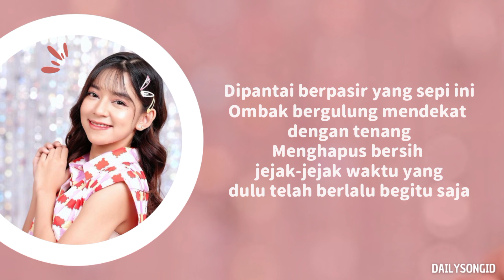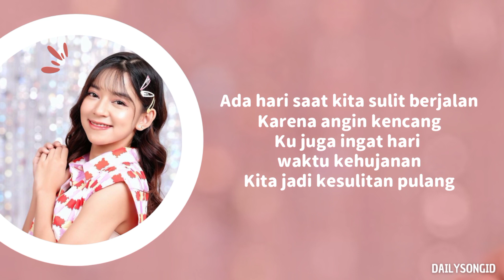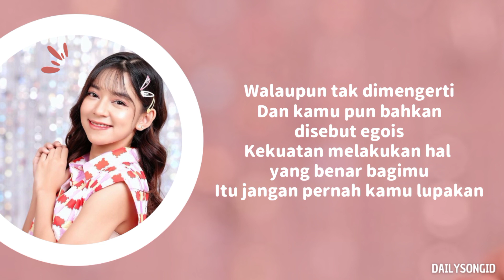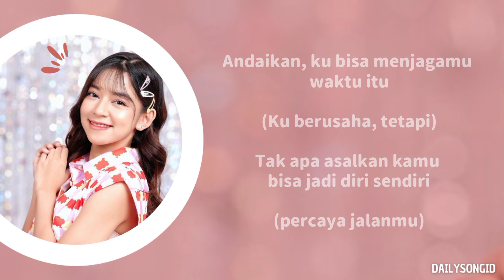【JKT48】Better - cover by Cindy Hapsari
Better - Cover by Cindy Hapsari

Tanggal 17 Juli 2022, Cindy Hapsari atau biasa disebut Cinhap yang termasuk dalam anggota JKT48 generasi 4, telah melangsungkan kelulusannya sebagai member JKT48. Sebagai tanda terimakasih, Cinhap mengcover salah satu lagu kelulusan yang dibawakan pertama kali saat acara “Wisuda Kelopak-Kelopak Bunga Sakura” yang merupakan konser kelulusan dari beberapa member JKT48, diselenggarakan pada tanggal 30 November 2019. Thank you Cinhap ❤️

Happy graduation Cinhap 💕